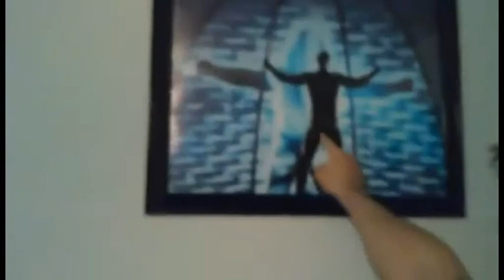tough enough application by Dirty Tom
WWE tough enough wanna be 2015